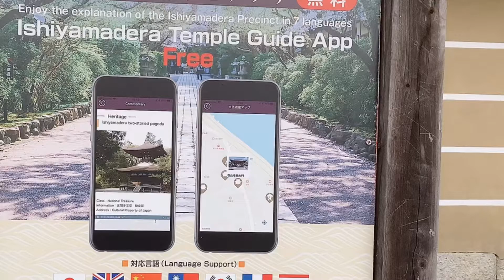PINAY BUHAY JAPAN FULL MOON LIGHT UP AT ISHIYAMADERA TEMPLE JOVEL YAMAMOTO